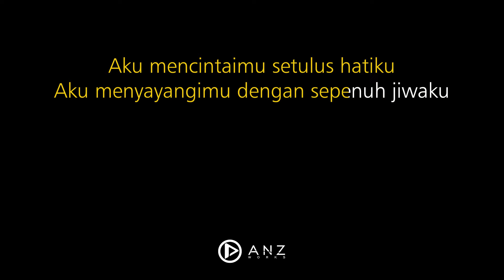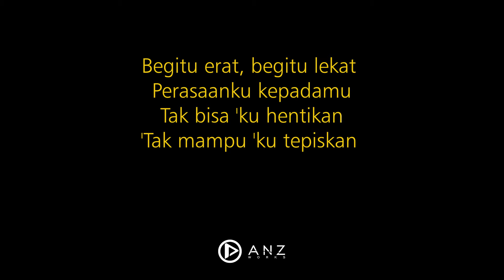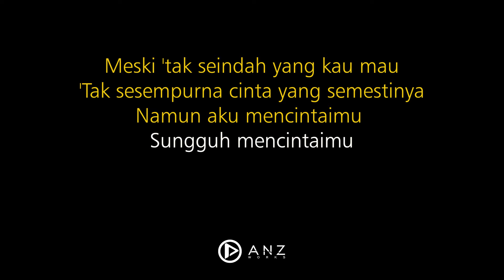Tak Seindah Cinta Yang Semestinya - Naff ( Akustik Karaoke )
Original Song by Naff
Aku mencintaimu setulus hatiku
Aku menyayangimu dengan sepenuh jiwaku
Aku mengasihimu sepanjang usiaku
Aku menginginkanmu lebih dari apapun

Meski 'tak seindah yang kau mau
'Tak sesempurna cinta yang semestinya
Namun aku mencintaimu, sungguh mencintaimu

Begitu erat (begitu erat), begitu lekat (begitu lekat)
(Perasaanku kepadamu) Oh...
'Tak bisa 'ku hentikan
'Tak mampu 'ku tepiskan ('tak mampu 'ku hentikan)

Audio & Video production by Anz works, Seven Record, Postmo Production, Ruang Tengah

Anak Sekolah - Chrisye ( Acoustic Karaoke / Instrumental / Cover)